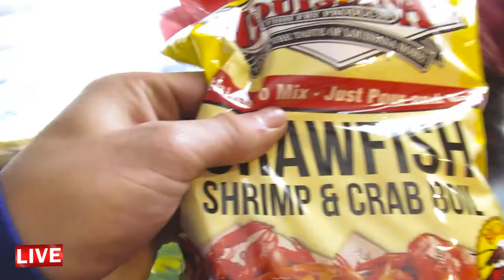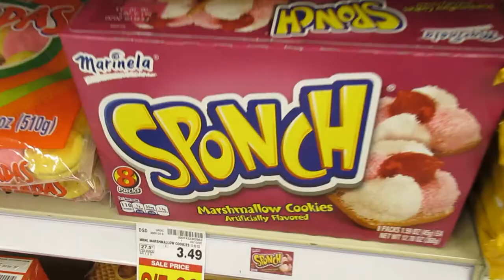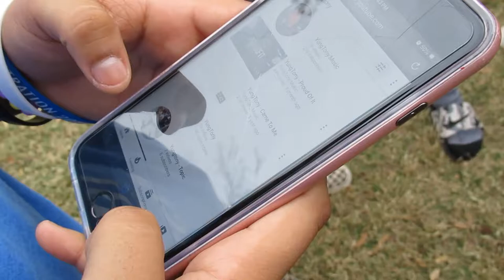2V2 BASKETBALL TREY & GILLY VS 7KTWINS